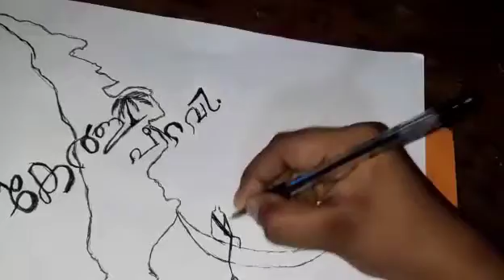kerala piravi full video